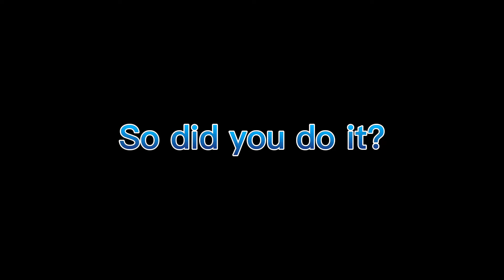Here’s your dog woof woof